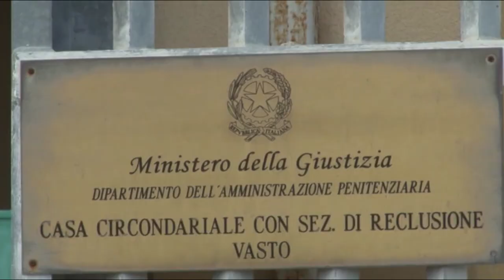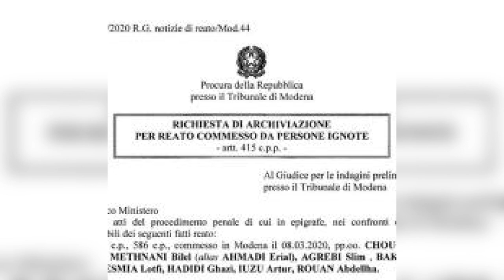Vasto. Suicidio in carcere: detenuto si impicca in cella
Suicidio nella casa circondariale di Vasto, dove un detenuto ha deciso di uccidersi impiccandosi. Le condizioni di vivibilità nelle celle rimangono critiche ad un anno dalle rivolte nelle carceri italiane durante le quali morirono 14 detenuti.